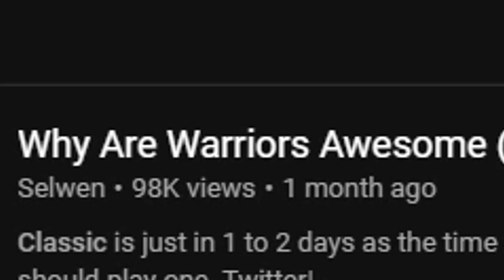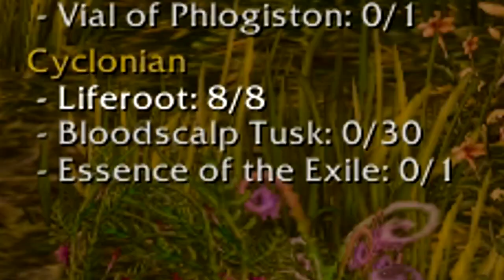Killing The Horde To Get The Whirlwind Axe! | WoW Classic | Episode 3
The Whirlwind Axe Quest is one of great difficulty but if a warrior can achieve it early it will make them more powerful than they could ever imagine.

Want To Join The Empire?
Game: WoW Classic
Server: Incedius (PVP)
Contact One Of The Following and Ask for an Invite:
Aece
Dmex
Erathian
Authurrodney
Flapslapper
Angusmcfife
Mazull
Jacobtrebil
Todeshund